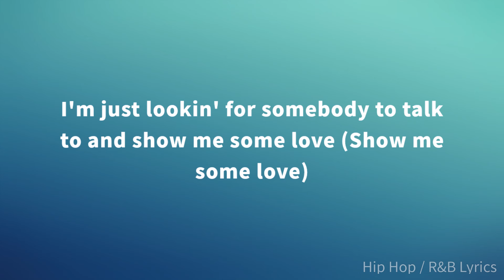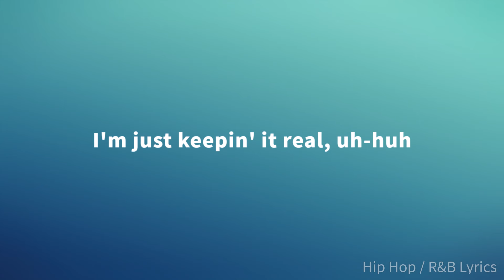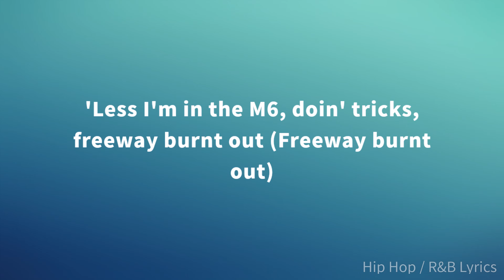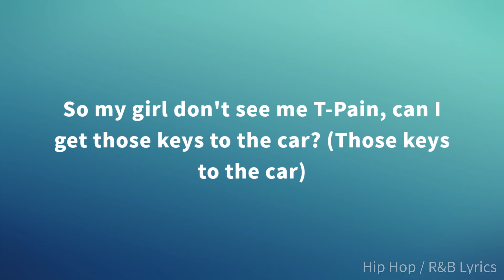T-Pain - Bartender ft. Akon (Lyrics)